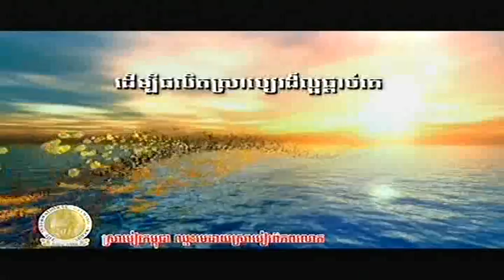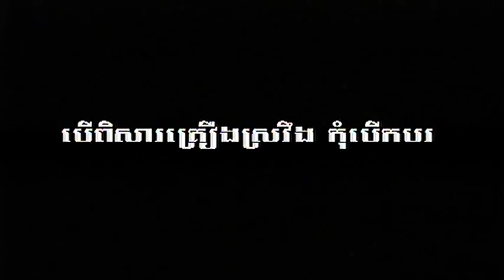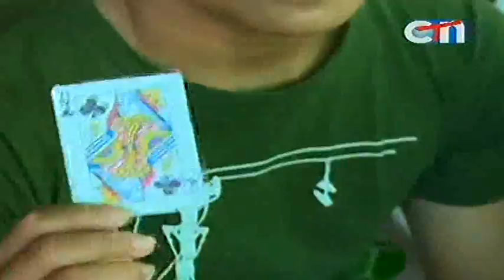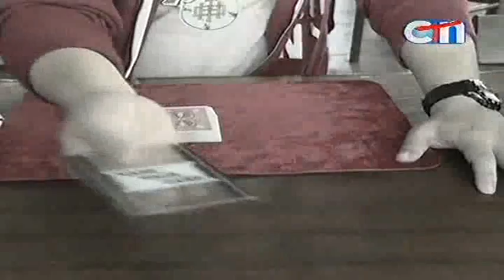Cambodia Magic 15 July 2013 part 01